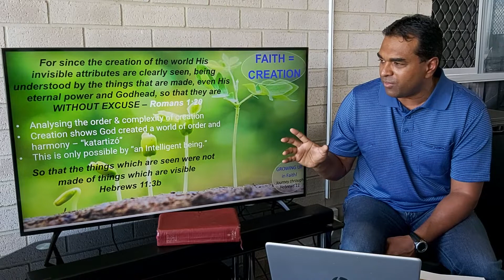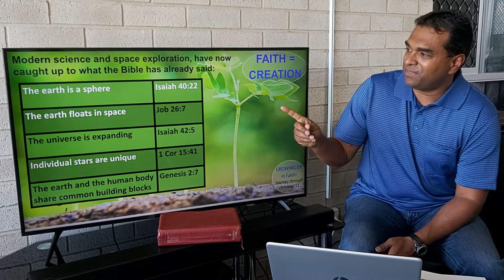Faith=Creation by Myan Subrayan Hebrews 113b 20211030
It's the 8th Sermon in the current Series "Growing up in Faith: Journey through Hebrews 11."
The focus in this message is on "Faith=Creation & GOD IS THE SOURCE OF ALL LIFE" from Hebrews 11:3b, "So that the things which are seen were not made of things which are visible"

Which shows Evidence of Creation & a Created ORDER" - Other Key verses Romans 1:20, Genesis 1:1, 27